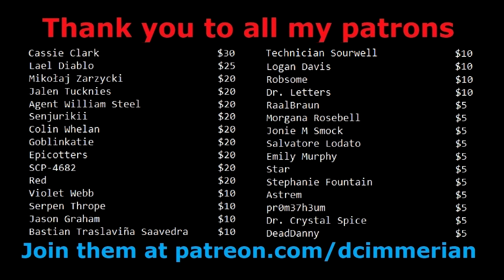Harsh SCP Critique: Snow Ball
Short but not sweet.